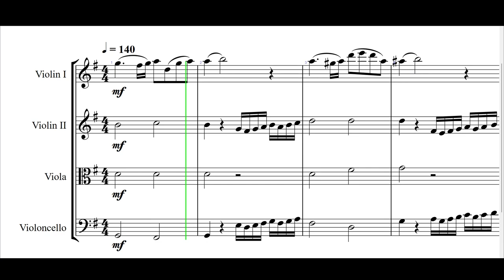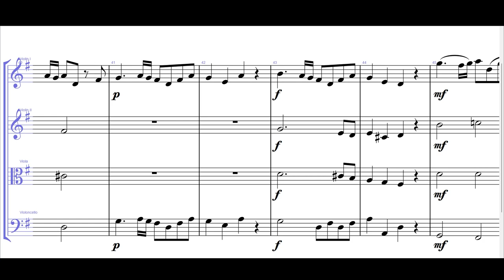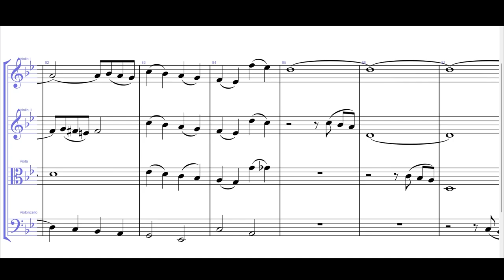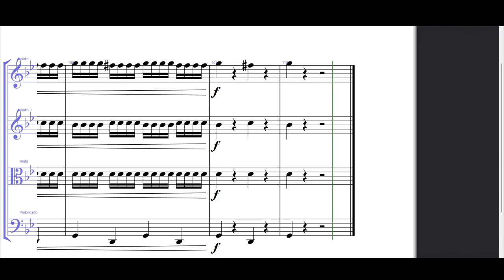Od. G. - Magic Old Vitrine (2024)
This doesn't sound magic but I didn't know what to title it. (By "vitrine" I meant store window. You know, the glass of a shop. When it turns minor, I imagine the mannequins start moving strangely or something. But vitrine the furniture also works, maybe the plates are haunted.)